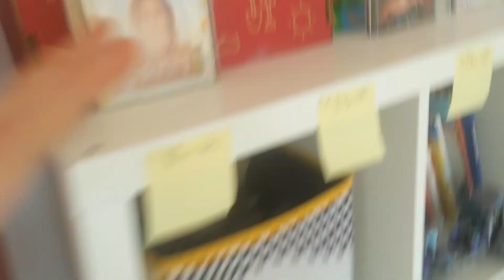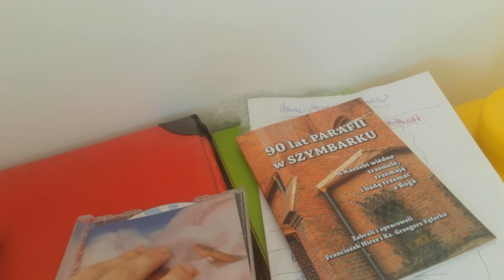Specjal dnia!!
Zapraszam na specjal ! ( pokazanie i omówienie płyt katy perry, cipsów oraz ogłoszenia) miłego oglądania! ❤ 💙 💚 💛 💜 💖